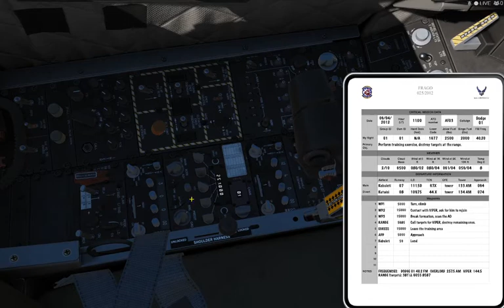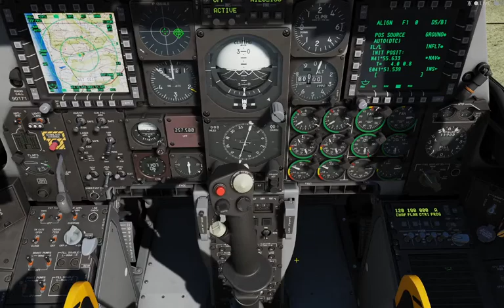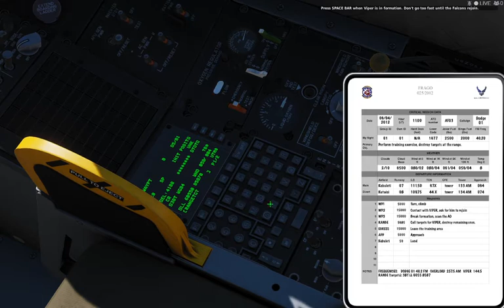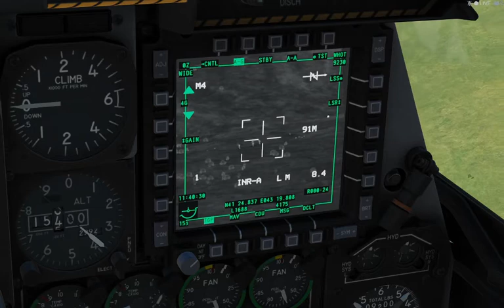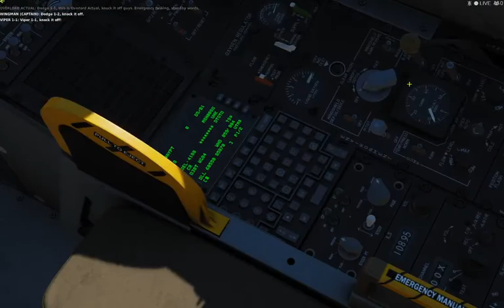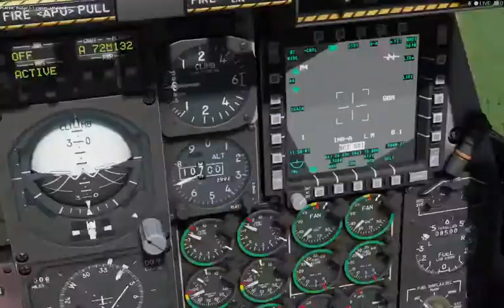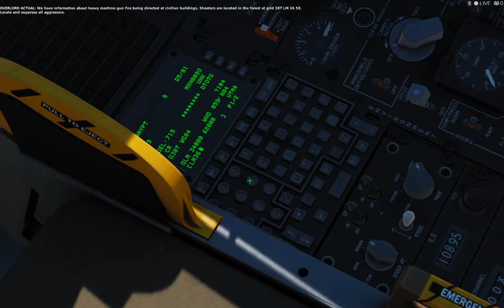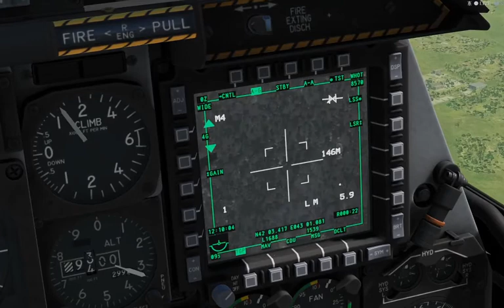The Enemy Within 3.0 | Mission 10: "Falcons And The Hogs"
Key Mission Points:
9:27 Pre-takeoff brief
13:07 Pilots chatting
17:35 Check in with Viper
20:32 Viper joins up  + Inflight brief
26:12 Viper breaks and moves to anchor point
29:33 Viper cleared hot
40:40 Dodge in hot
48:00 Emergency tasking
1:04:23 Engaging APC
1:05:23 New tasking
1:28:11 Landing

Today, we have good news and bad news. The good news is that four Polish F-16 Falcons have arrived at Kobuleti to assist us with operations against the CLA. The bad news is, as we have seen, the CLA has been conducting daring raids all across the country in an effort to steal Georgian military equipment. Unfortunately, they have been mostly successful. Georgian Intelligence is currently trying to take inventory in order to determine exactly how much equipment was stolen, but we know it was a significant amount.

Today's sortie is going to be a training mission to allow us to develop and build upon teamwork skills with the newly arrived Falcons. We will be split up into two flights, Dodge 1 and Viper 1. We will be travelling southeast to a training range that the Georgians are allowing us to use. The range is relatively close to the Turkish border, however, they have been notified and have opened up Turkish airspace for us. Once we reach the range, Viper will break formation with us and anchor to the west, while we anchor east. We will act in an AFAC role and clear Viper to engage targets on the range first with Maverick missiles, and then Paveway bombs. Once their attack runs are complete, we will clean up the rest of the targets with Mk82 bombs, Hydra rockets, and guns. Both of our A-10's will be equipped with 2 Paveway bombs, only one of which we are allowed to employ for training purposes. We are to leave at least one bomb on each aircraft, just in case we are called in for a tasking. Once all range targets are destroyed, or both flights are Winchester, we will RTB and debrief.